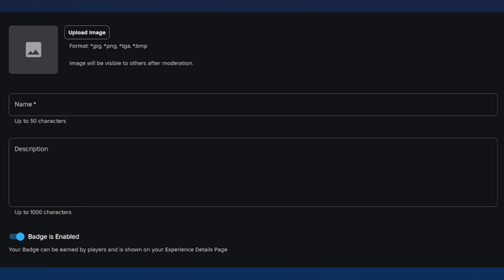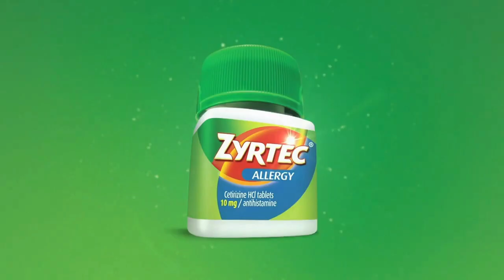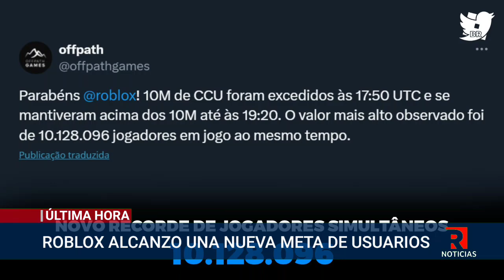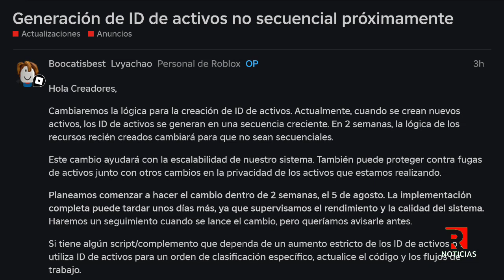RobloxNoticias en la Noche, 05 De Agosto || RobloxNews en Español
RobloxNoticias MedioDía Presentado por Kora y CarlosYT, RobloxNoticias en Español Presentado por JuanYT, RobloxNoticias en La Noche Presentado por Paula Gamer, RobloxNoticias Fin de Semana Presentado Por Emma Stars

RobloxNews en Español es un canal de noticias de roblox creado con el fin de informar a los robloxianos de todo lo que ocurre en la plataforma de Roblox, Dicho canal Transmite desde los estudios RNC Central Hecho por MichaellsGR8 Y RobloxTV Studios

RobloxNews en Español se diferencia de los demas noticieros de roblox debido a sus videos de alta calidad y sus noticieros del mediodia, de la tarde, y de la noche, algo que vuelve unico a RobloxNews en Español y el favorito donde los robloxianos se mantienen bien informados

00:00 - Recap
0:36 - Servidor de Creator Central
0:52 - Roblox está patrocinando transmisiones de twitch
1:28 - Insignias asociadas con una experiencia específica
1:48 - Director financiero
2:05 - Ya Volvemos
3:00 - Roblox alcanzó un nuevo récord de usuarios
3:23 - Evento The Games
3:36 - Hasta pronto Freshcut
3:53 - Ya Volvemos
6:28 - Generación de ID de activos no secuencial